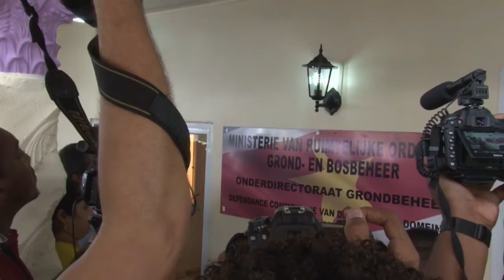12 05 2020 RGB opent nieuw dependence in Commewijne